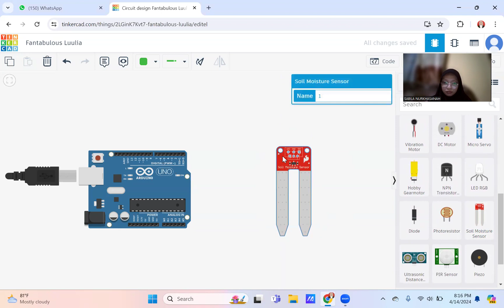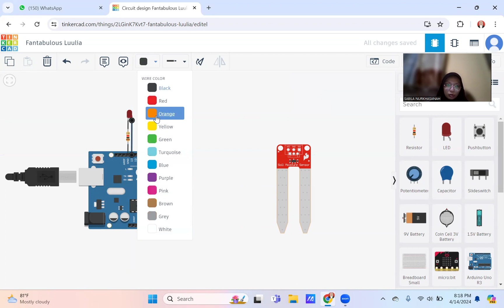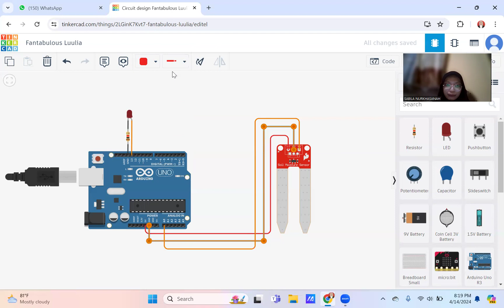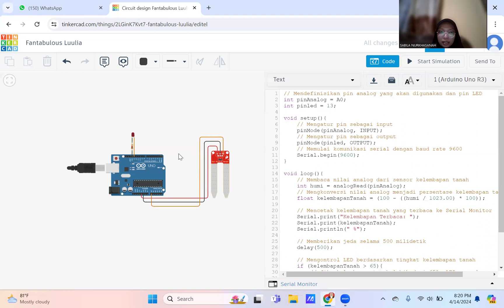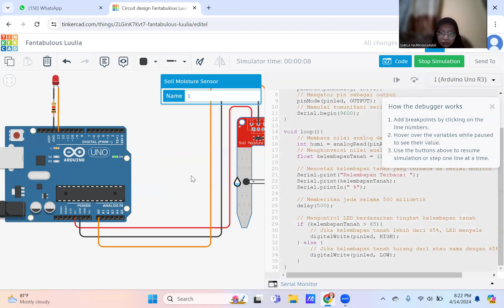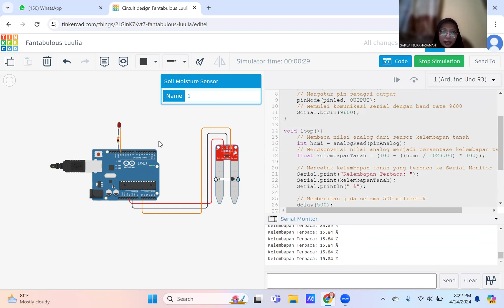8 | Rangkaian dan Simulasi Sensor Kelembaban Tanah pada Tinkercad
Nama: Sabila Nurkhasanah
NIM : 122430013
Prodi : Teknik Biomedis
Kelas: RC
Nama Dosen: Rudi Setiawan, S.T.,M.T
Mata Kuliah: Elektronika
Institusi: Institut Teknologi Sumatera

Divideo ke-8 ini saya akan merangkai dan mensimulasikan sensor Soil Moisture.

Soil Moisture Sensor  adalah sensor kelembaban yang dapat mendeteksi kelembaban dalam tanah. Sensor ini sangat sederhana, tetapi ideal untuk memantau taman kota, atau tingkat air pada tanaman pekarangan.

Memiliki 3 pin
Sebelah kiri pin vcc dihubungkan ke 5v
Tengah pin gnd dihubungkan ke gnd
Pin sebelah kanan dihubungkan ke pin analog arduino

Nilai analog yg dihasilkan akan di konversi ke nilai kelembapan
Konversi tersebut menggunakan rumus

Kelembapan = 100 - (nilai analog/1023)*100

Output dari program:
Jika nilai kelembapan tanah lebih besar dari 65  maka akan menyalakan led. Jika kurang dari 65 maka led akan mati